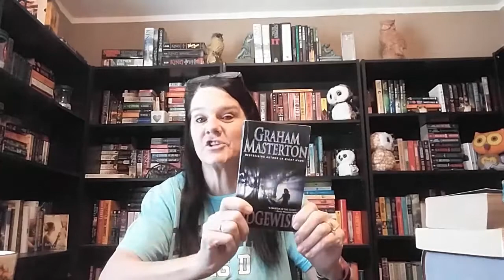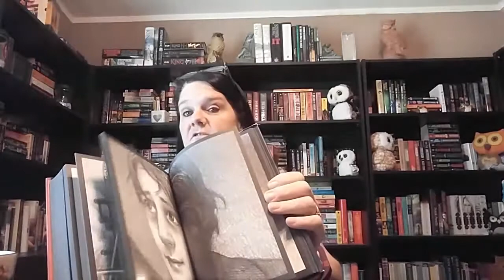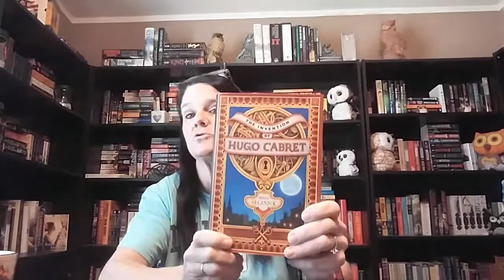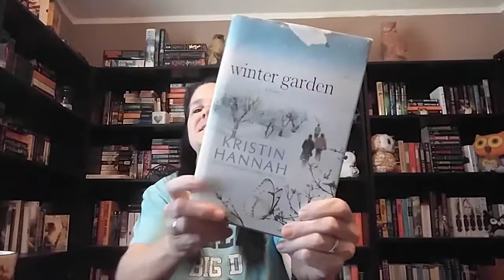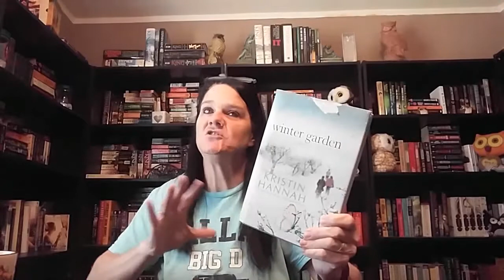Tuesday Talks || Favorite Male and Female Authors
Missed last weeks Tuesday Talks so I combined last week and this week. YAY. Please enjoy and Happy Reading!